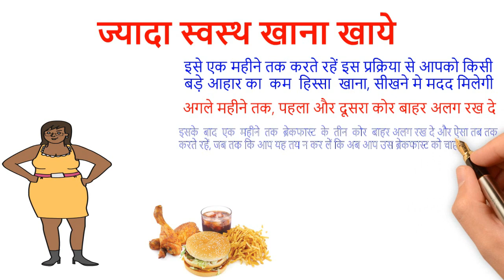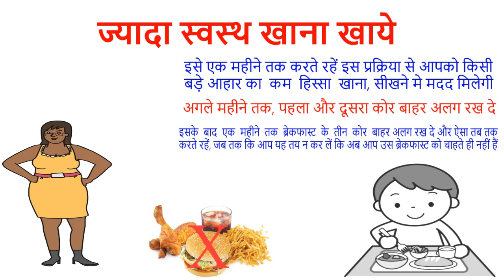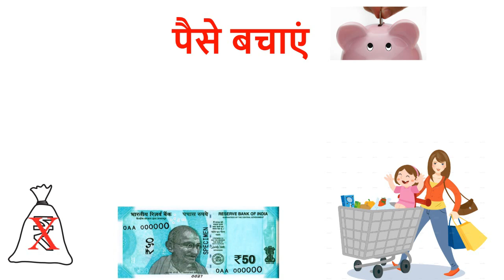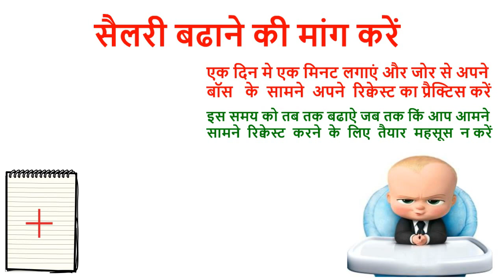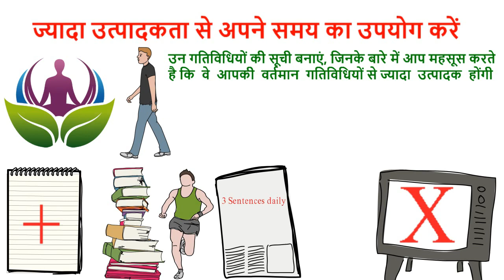Khud ko Better Kaise Banaye - The Kaizen way | खुद को बेहतर कैसे बनाये | Storyshala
खुद को बेहतर कैसे बनाये | Khud ko Better Kaise Banaye - The Kaizen way || 2020 New Year Resolution || Storyshala || - Khud ko better kaise banaye ..In this video I will explain the techniques..jisse aap aapne aap ko better bana sakte hai aur apne life me tarakki kar sakte hai ...small step can change your life - the kaizen way by Robert Maurer se me bataunga ki aap aapna motapa kaise Kam kar sakte hai, exercise ki aadat ko kaise develope kar sakte hai, paisa bachane ki aadat ko kaise develop kar sakte hai, boss se salary increment ki baat kaise kar sakte hai, logo se kaise baat kar sakte hai aur apne time ka sahi use kaise kar sakte hai ya you kahe ki time management kaise kar sakte hai.

Ye bahut hi short video hai jisse aap apne 2020 new year resolutions ko strong bana sakte hai aur apne New year ke resolution ko strictly follow kar sakte hai aur khud ko behtar bana sakte. Har kisi ka new year resolutions hota hai par har koi isse follow nhi kar pate hai par is video ke madad se aapko new year resolutions ko follow karne ka motivation milega aur aap isme safalta paa sakenge. Ya dushre sabdon me kahe to aapko apne new year resolutions aur naye aadton ko develope karne me success milega.

About Storyshala (Story Shala) channel:
Storyshala aim to motivate people through powerful hindibooksummary booksummary and by the motivational and inspirational video. Motivational speeches, motivational stories and powerful booksummaries can change someone's life from failure to a very successful person. That is why Storyshala will keep uploading Book Summaries, book summary, Booksummaryinhindi AnimatedBookSummary Booksummaryhindi book summary , Motivational Stories, PersonalityDevelopment Video , Spiritual Video for success in life to improve the life of millions of people.